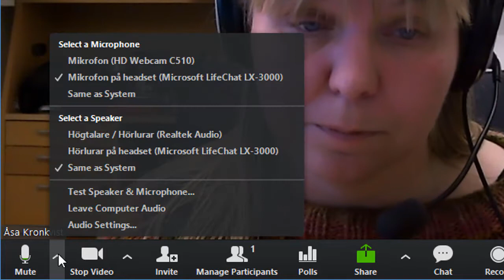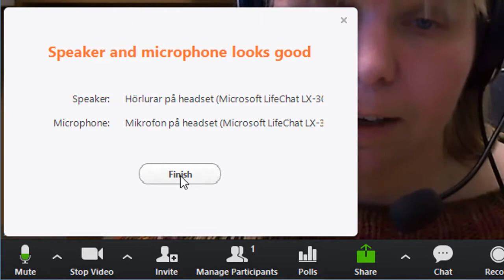Testa ljudet i Zoom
Så här testar du ditt ljud för att kontrollera så det funkar.